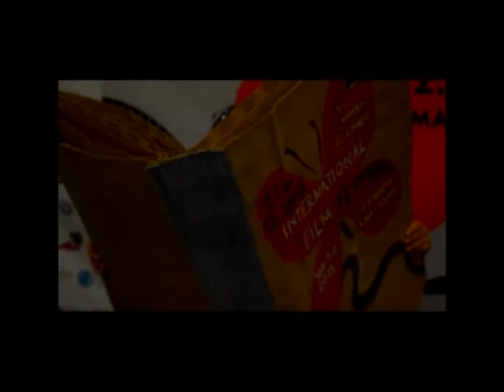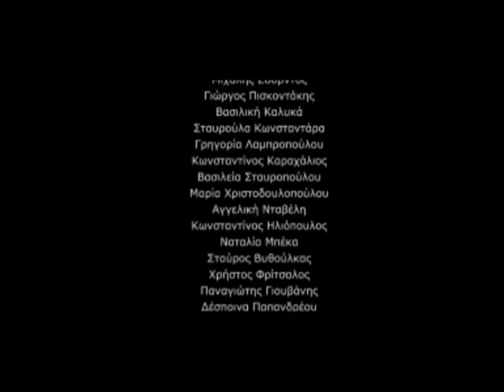Zizanio News 2019: Συνέντευξη με την εκπρόσωπο του 2ου Δημ/κού & 3ου Νηπ/γειου Ζευγολατιού Κορινθίας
Συνέντευξη της εκπροσώπου του 2ου Δημοτικού & 3ου Νηπιαγωγείου Ζευγολατιού Κορινθίας στη ρεπόρτερ του Zizanio News Αλεξάνδρα Μπερτσάτου.
Κάμερα: Μαρισόφη Καλομοίρη
Μοντάζ: Διονύσης Καραμάνης
Πρωτότυπη μουσική: Κώστας Διαμαντόπουλος
Τραγούδι: η μικρή Αλκυόνη Διαμαντοπούλου